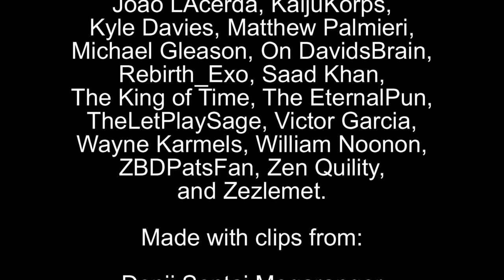Shinta Reviews Rockman.exe: Axess Episode 28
Axess begins the first of two Episodes focused on the Fallout of Blues being infected by a Darksoul, and how Enzan's coping with that decision.